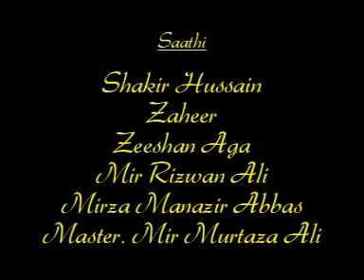Aa Palat Aa Aye Hussain (a.s) - Irfan Hussain